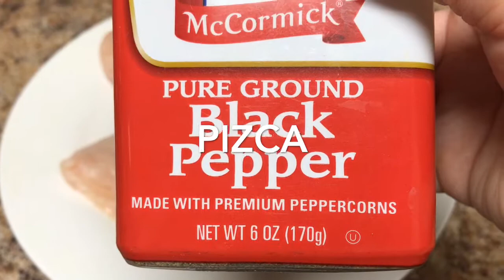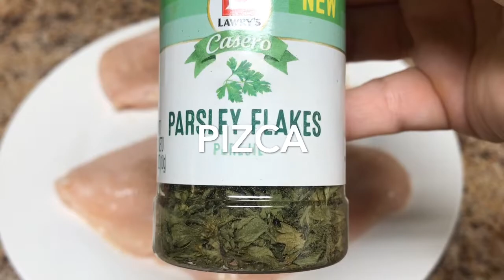POLLO A LA MANTEQUILLA | PECHUGA ASADA | RECETA NUTRITIVA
ES TOTALMENTE GRATIS. PARA QUE NO TE PIERDAS NINGUNA RECETA.  🙏🏻 LES MANDO MUCHAS BENDICIONES 🙏🏻

RECETAS VÍRALES EN MI CANAL 👇🏻